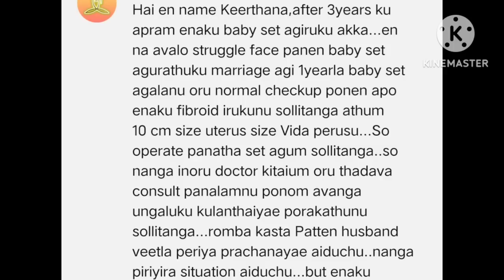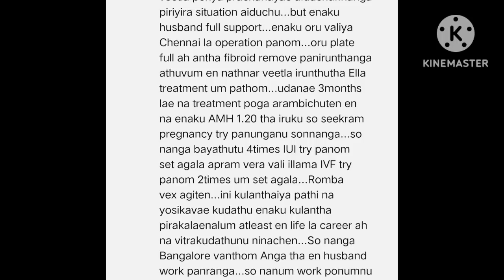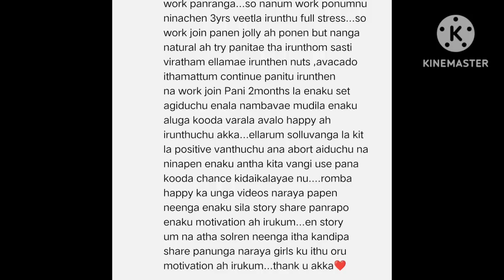How to conceive fast naturally even after IVF failures in tamil | Fast conceiving tips naturally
How to conceive fast naturally even after IVF failures in tamil | Fast conceiving tips naturally @padithadhilpidithadhu